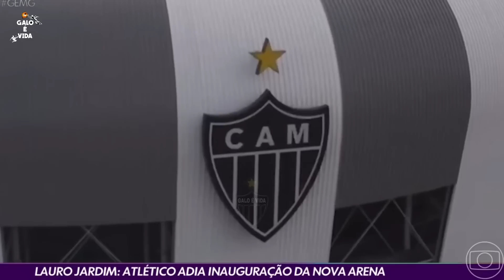CORTES GLOBO ESPORTE GALO | "HULKDEPENDÊNCIA"? | ATLÉTICO-MG X AMÉRICA-MG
"HULKDEPENDÊNCIA"? | ATLÉTICO-MG X AMÉRICA-MG

Bem-vindos ao Canal Galo é Vida 🐓 🖤

CRÉDITOS: GLOBO MINAS/GRUPO GLOBO CRÉDITOS: SUPER FC
CRÉDITOS DE IMAGEM: GALO TV